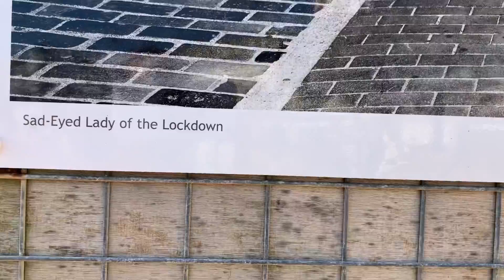At Brighton beach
Walking  at Brighton beach.